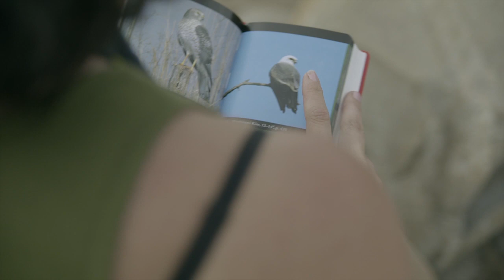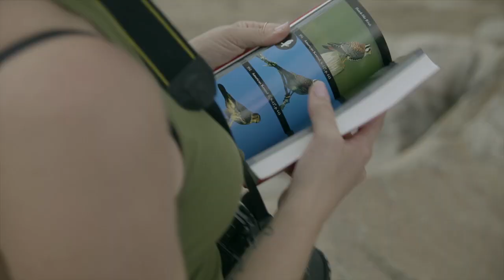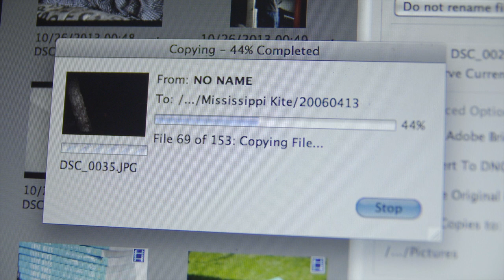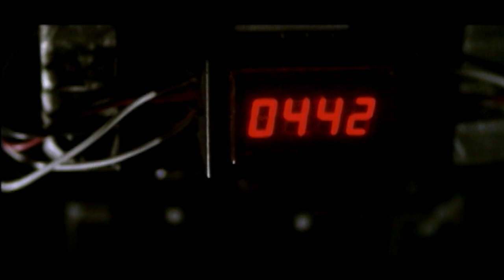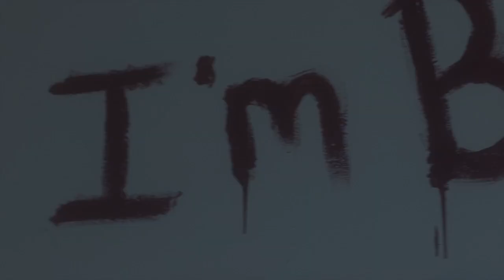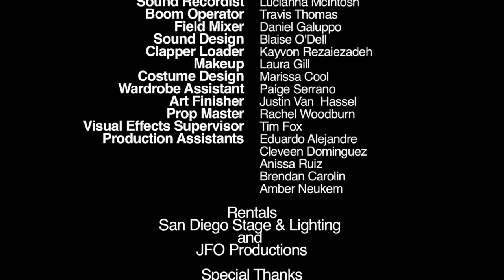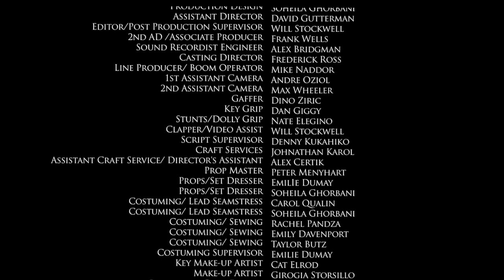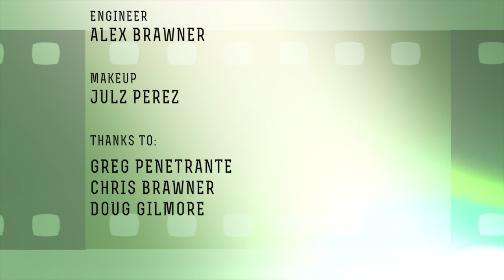The Reel Deal Show #4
This edition of The Reel Deal showcases films from graduate and undergraduate students of the San Diego State University's School of Theatre, Television and Film.